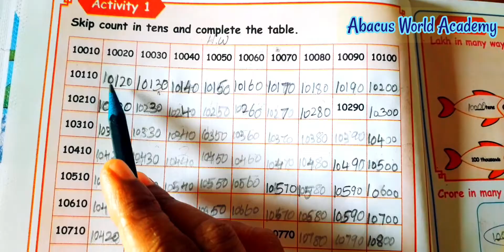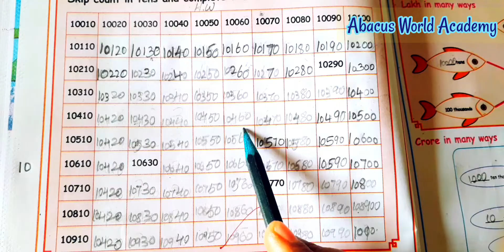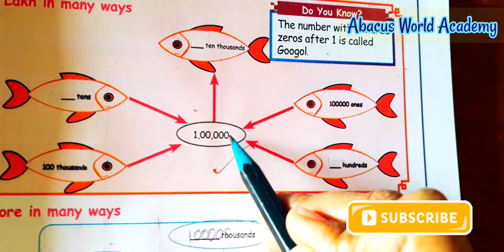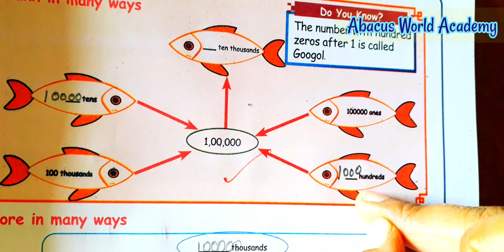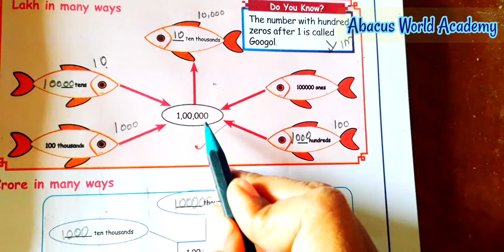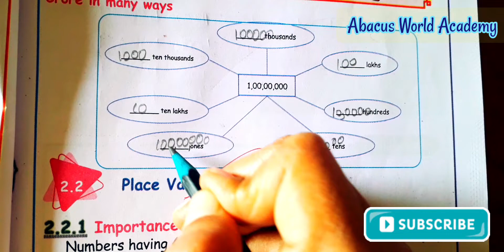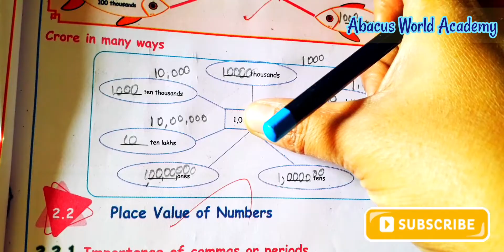5th Maths-Term 1-unit 2 Numbers-pg no 26,27,part2